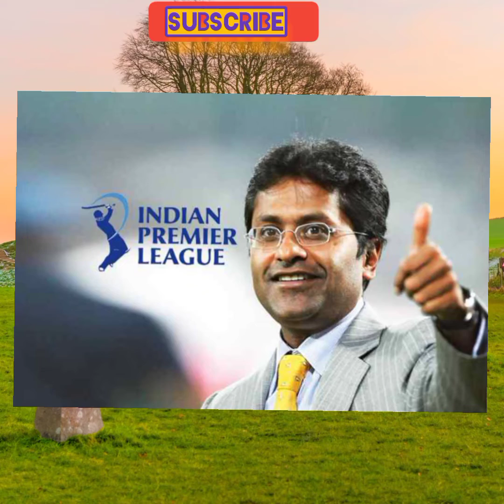IPL के निर्माता कौन । जाने पूरी जानकारी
IPL क्या हैं इसके पिता कोन है
आईपीएल को एक कितना टाइम हो गयाcricketlover